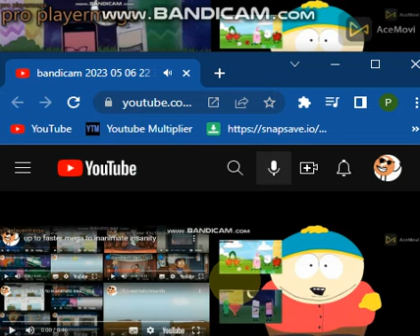inanimate insanity all on one 8